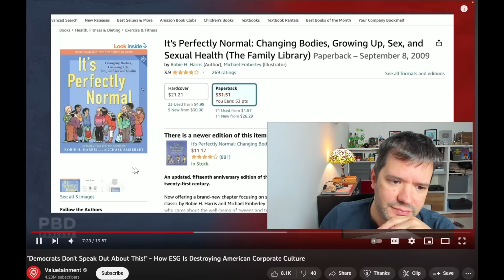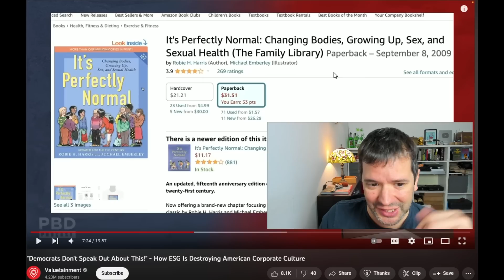Censura de YouTube‼️ Me Dieron un Stike y Suspendieron el Canal por mi Video "Van por los Chicos"😲